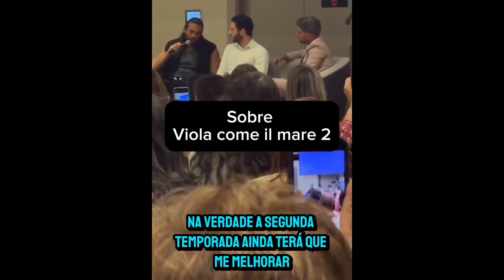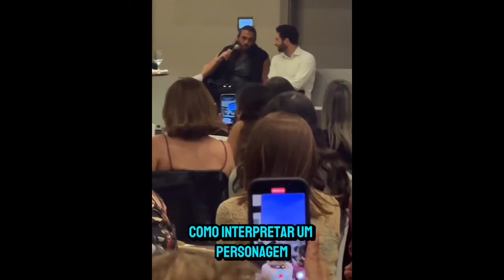🗣💥⚠️ PRINCIPAIS TRECHOS LEGENDADOS 🇪🇸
Can Yaman nesse sábado esta em Madrid, para o Meet and Greet. Um encontro especial
com os fãs espanhóis.  Saiba de todos os detalhes.